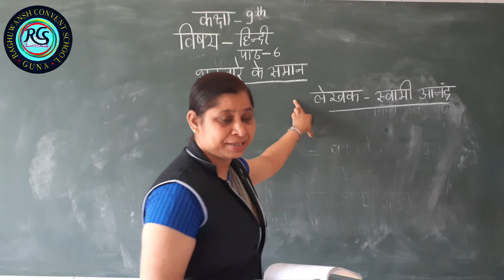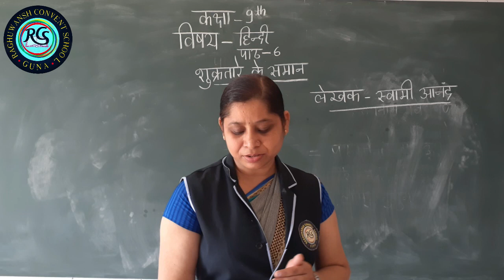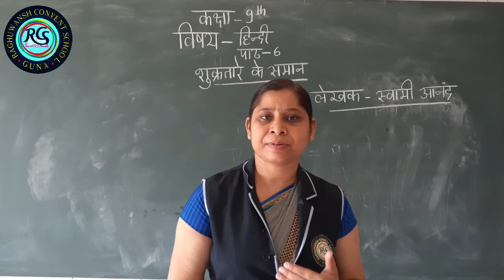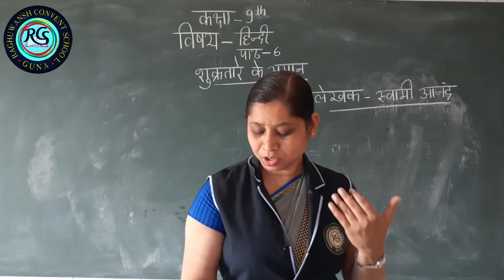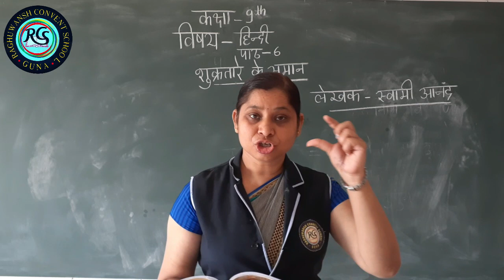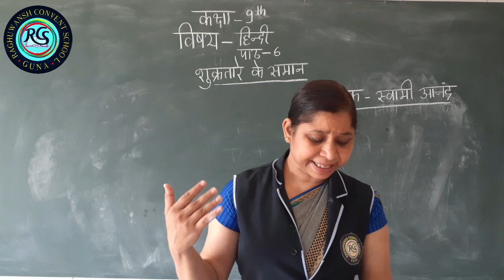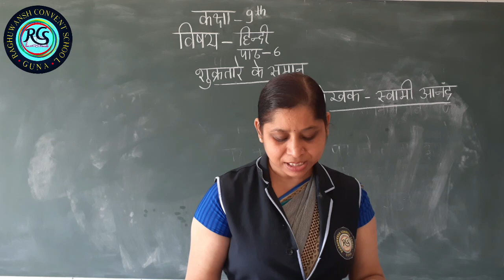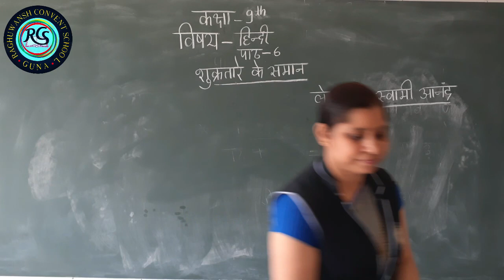10-09-2020 Hindi (Class - 9th)